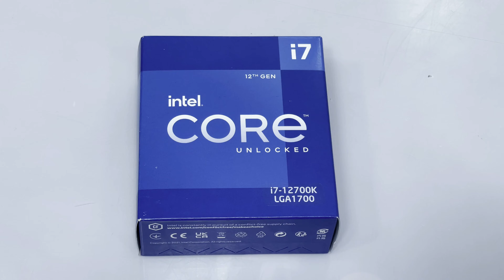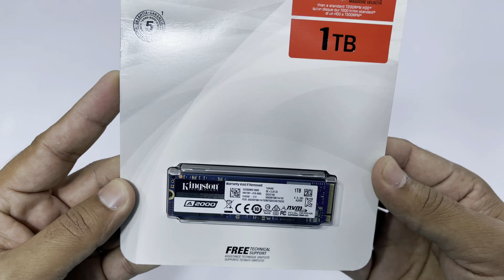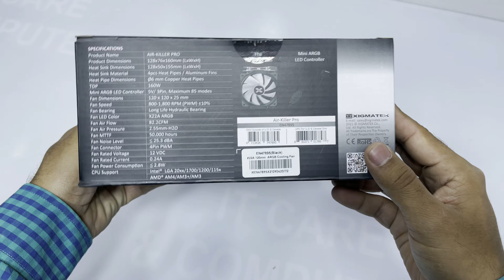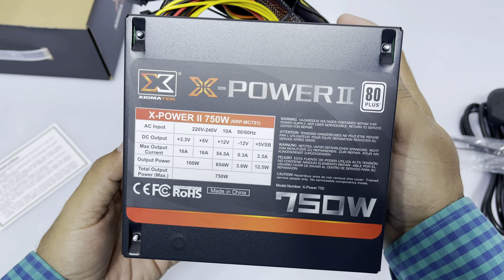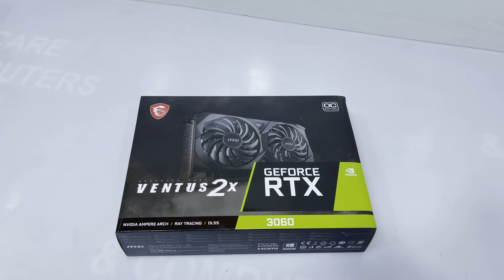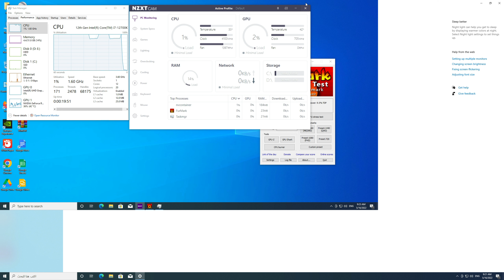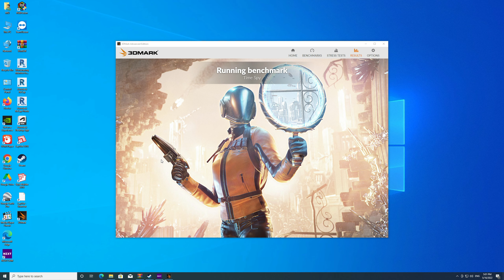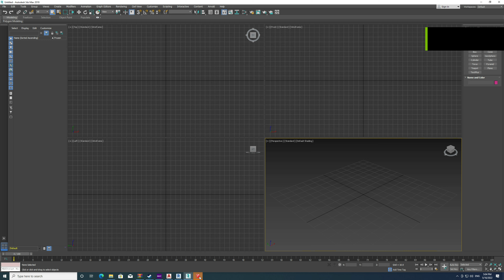i7 12700K Editing Pc Build 2022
Specifications
CPU: Core i7-12700K  25MB Cache LGA1700
MB: GIGABYTE Z690M  DDR4
GPU: MSI RTX 3060 VENTUS 2X 12GB
RAM: KING STONE FURY 16X2 32GB  3200
SSD: KING STONE M.2 1TB A2000
CPU Cooler :   XIGMATEK AIR -KILLER PRO AIR COOLER
Power: XIGMATEK 750W
Case: EGEIRA CIRCLE MIDTOWER